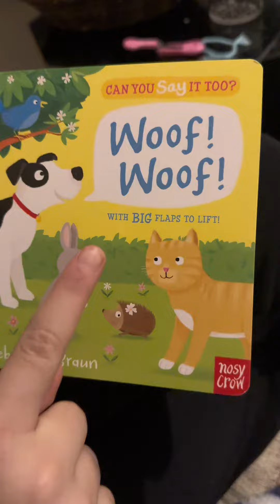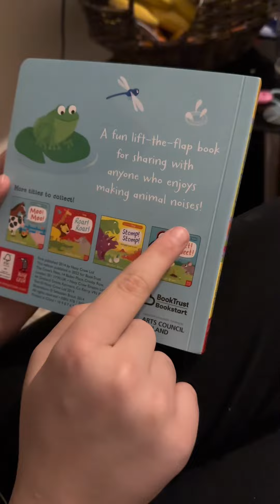Story teller for kids to listen! Would you? Learning tub to!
Hi this is a story teller
This story teller is for kids and anyone who would enjoy 😉

I would love that if I was you ❄️💖🌸🎀🦩